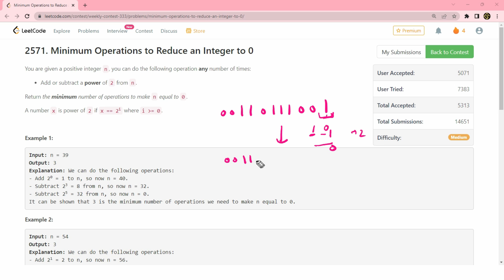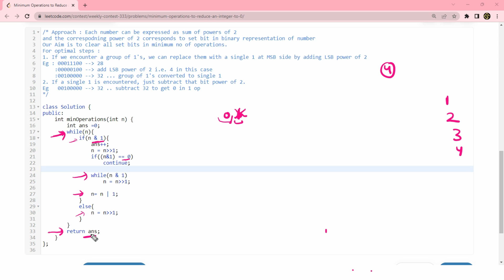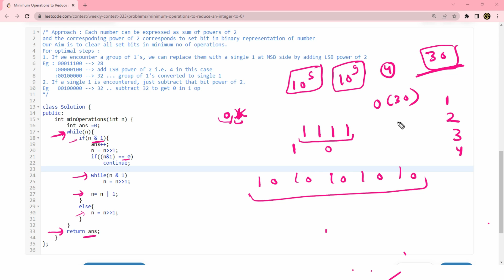Minimum Operations to Reduce an Integer to 0 | Leetcode 2571 | Contest 333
In this video we discuss the second problem of Leetcode Weekly contest 333
2571. Minimum Operations to Reduce an Integer to 0